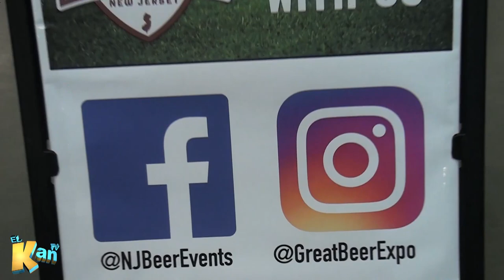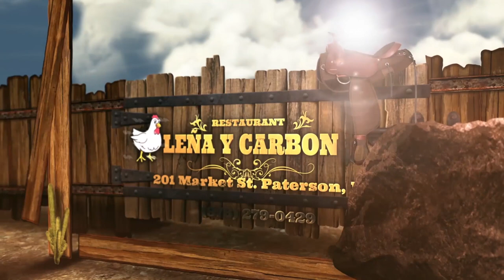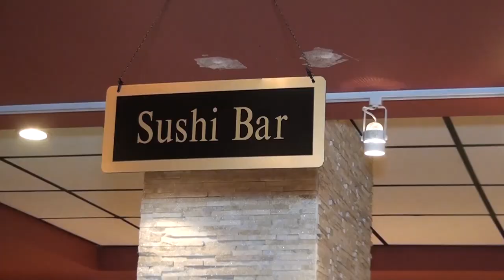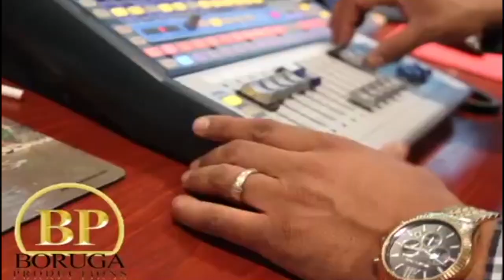El Kan TV Show Domingo 11 de Nov, 2018 HD